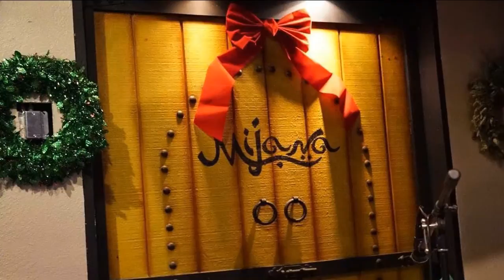Mijana-Shadi Sayegh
At Mijana Every Saturday Night